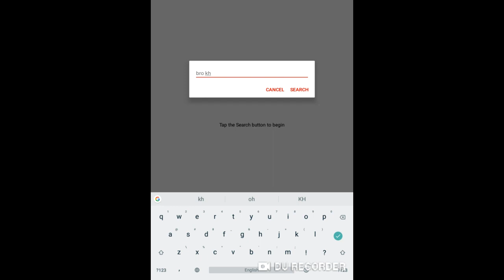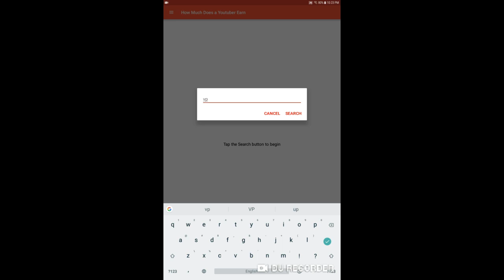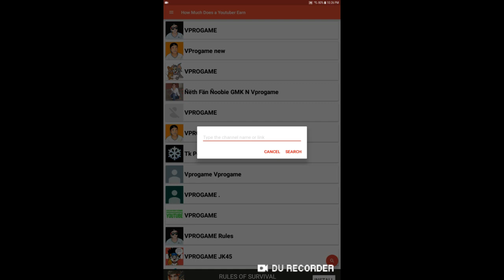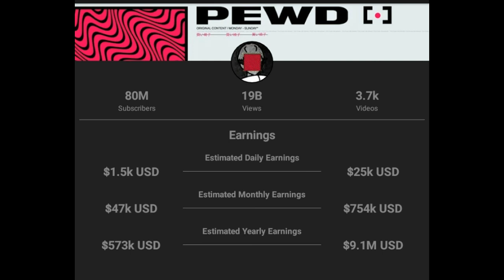How much does a youtuber earn? តើអ្នកយូធូបរកចំណូលបានប៉ុន្មាន?